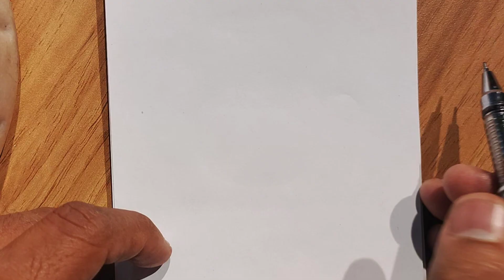How to draw lord Ganesh drawing@Loveartandcraft1